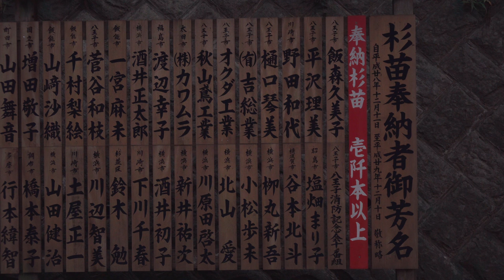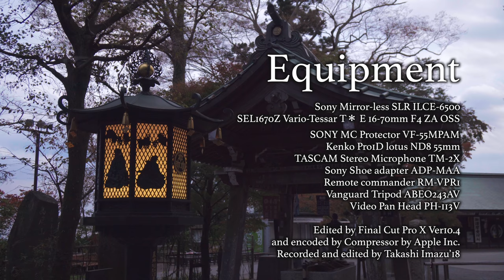初秋の高尾登山 the SkyFall Prelude to the fall from Mt. Takao α6500 4K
そろそろ東京も紅葉をと高尾山に登山しましたが
紅葉は今ひとつでした。
しかしところどころ印象的な紅葉を撮影できたのでそこそこ満足しています。
最近は日が落ちるのが早くなってきたので、下山はケーブルカーで帰りましたが、登山は足を使って登って行きました。
なかなか楽しかったです。ケーブルカーがもう少し遅くまで動いていれば展望台からの夜景を狙いましたが、今度は懐中電灯でも持って行って夜景を撮影してから下山しようかと思います。
関東一円が一望できますのできっと楽しいでしょう。
独特な天狗信仰が面白い真言宗のお寺で撮影はできませんでしたが、僧侶のみなさんが法螺貝を吹くところを見ることができました。思えば人が法螺貝を吹くところなんてテレビ以外で実物を見るのはおよそこの時が初めてです。

Originally I aimed for taking footage and photograph of autumn brown leaves in Tokyo suburbs but unfortunately leaves in Mt. Takao did not turn into brown so much.
Climbing this mountain itself is so fun and what it is in autumn is so nice experience.
I could find autumn leaves which turned into brown deeply at some part of the mountain and taking footage of those were really wonderful.
This temple has a belief in Tengu particularly.
Tengu is not a buddha, Tengu is a kind of creature has wings and beak like a bird on its face and is believed that lives in the deep forest of the mountain.